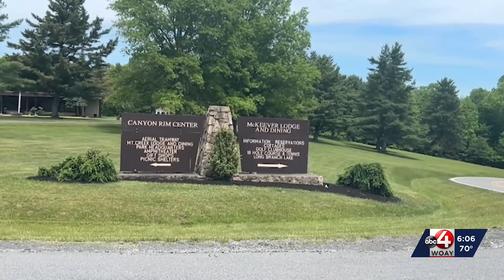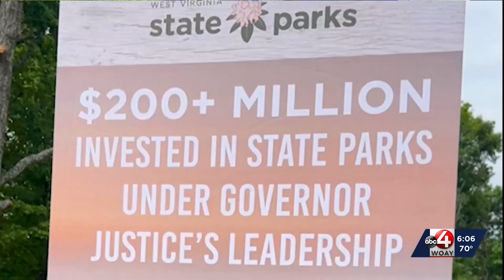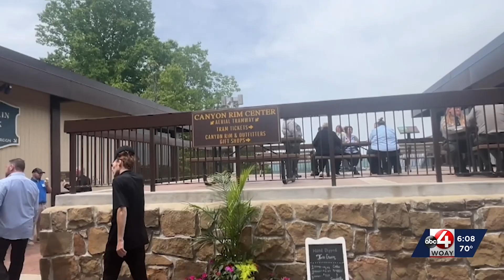Justice visits Pipestem Resort State Park to talk tram system upgrade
Gov. Jim Justice (R-West Virginia) visited Pipestem Resort State Park to talk about replacing its aerial tram system, which is more than 60 years old. He calls West Virginia the envy of the world now. The tram is a major attraction, so getting it back up and running is important.

Newswatch reporter Jillian Risberg was there and has the story.